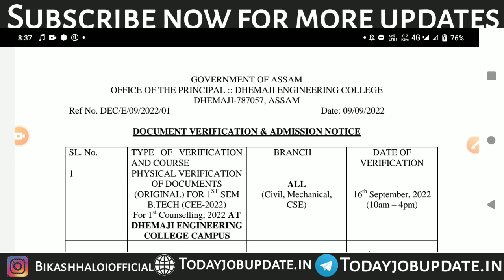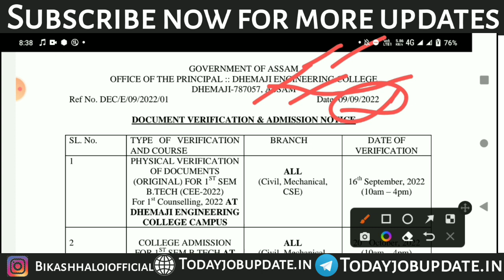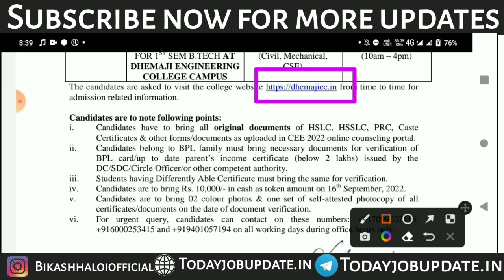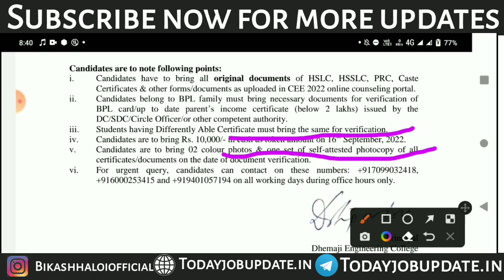Dhemaji Engineering College addmission Notice Out 2022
Hiiiii !
My Name Is Bikash Haloi

ssuhs bsc nursing result 2022
ssuhs bsc nursing cut off 202
bsc nursing result 2022
cee counselling process 2022
ssuhs bsc nursing cut off 2021
ssuhs bsc nursing counselling 2022
bsc nursing cut off 2022
jlee counselling 2022
ssuhs d pharm counselling 2022
bsc nursing cut off 2022 in assam
cee counselling 2022
Ssuhs bsc nursing
ssuhs cee result 2022
guist
bsc nursing
d pharm cut off 2022
income certificate apply online assam
tezpur University
bsc nursing cut off 2022 assam
Cee cut off marks 2022
assam bsc nursing cut off 2021
Bsc nursing 2022 result
bsc nursing cut off
cee assam 2022
ssuhs
bbec kokrajhar
bsc nursing counselling 2022
bsc nursing results 2022
ssuhs bsc nursing seat 2022
assam cee 2022
assam bsc nursing cut off 2022
income certificate apply online
bsc nursing cut off marks 2022
cee 2022
cee 2022
neet result 2022 date
jlee counselling 2022
cee counselling 2022
Ssuhs bsc nursing
guist
bsc nursing
tezpur University
cee assam 2022
ssuhs
bbec kokrajhar
assam cee 2022
cee 2022
cee 2022
AEC
jec
jist
bbec
bbec
gec
dec
AEC cut off
jec cut off
jist cut off
bbec cut off
bvec cut off
gec cut off
dec cut off
aec hostel fess
jec hostel fess
jist hostel fess
bbec hostel fess
bvec hostel fess3
gec hostel fess
dec hostel fess
aec addmission fess
jec addmission fess
jist admission fees
BBEC admission fees
BVEC admission fees
gec addmission fess
dec addmission fess
SSUHS bsc Nursing Rank/cutoff for admission under 3 govt nursing college//Seat capacity#Councelling👍
ssuhs bsc nursing cut off 2022
2022 bsc nursing cut off
ssuhs bsc nursing 2022 cut off
ssuhs bsc nursing Expected Cut-off 2022
neet assam cut off 2022
aau results 2022
agriculture result 2022
assam agriculture university admission
bsc nursing government college cut off
ews certificate apply online assam
Result of CETUG-AAU 2022 |Assam agricultural University 2022 results out AAU Cet-ug results 2022 out
Result of CETUG-AAU 2021 | Assam Agricultural UniversityJorhat
CETUG-AAU 2022
aau results 2022
cet ug result 2022 assam
aau result
assam neet 2022 expected cut off
aau result 2022
aau cet
aau cet ug result 2022
assam agricultural university results 2022
assam agriculture result 2022
neet cut off 2022
aau
assam agricultural university entrance exxm results
aau results 2022
aau result
aau result 2022
aau cet